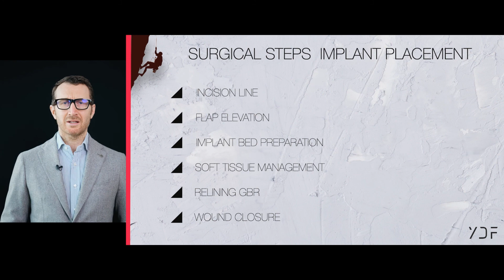Aumento verticale in mandibola posteriore - Relining osseo e posizionamento implantare